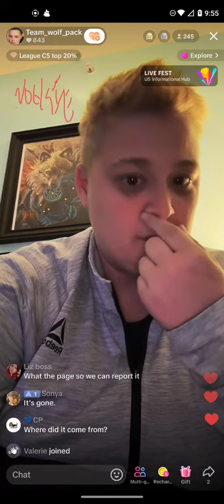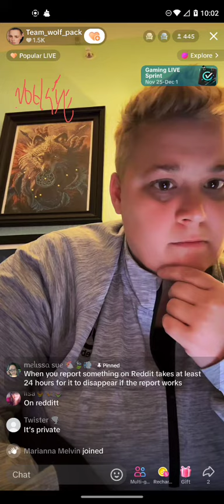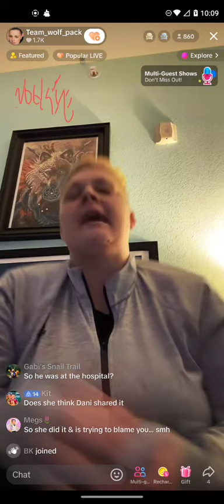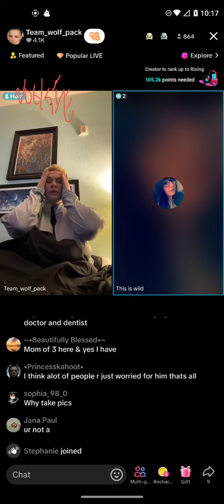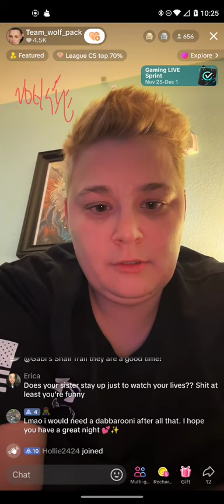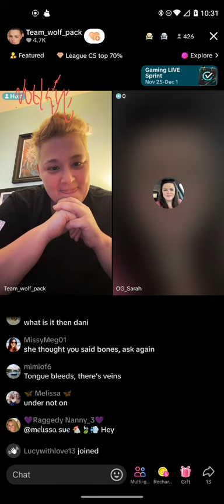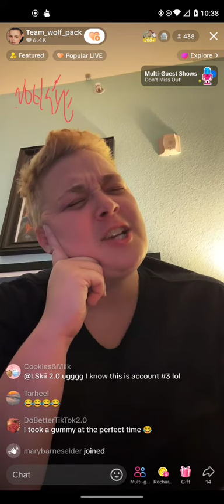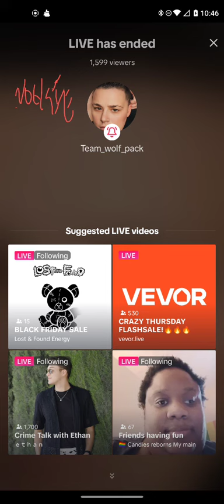Dani 9 54pm 11⧸21⧸24